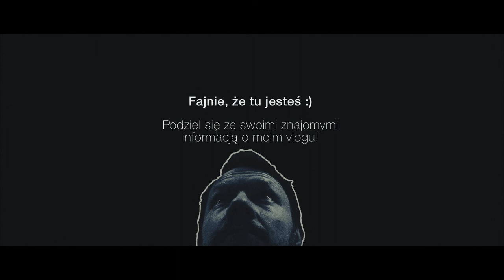ZAJĘTA INFOLINIA CALLCENTER / VLOGMAS 2017 #12 / vlog #152 / JERZY.TV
Jeśli dzwonisz na infolinię jakiejś firmy, a słyszysz informację, że "wszyscy konsultanci są zajęci" to co to tak naprawdę znaczy? 📲 🐚 👿 vlogmas2017 dzień trzynasty, woohoo 💪

Aparat/camera ► Canon G7X mark II

Rajkow Vlogs! rajkowkomunikacja rajkowvlogmas2017